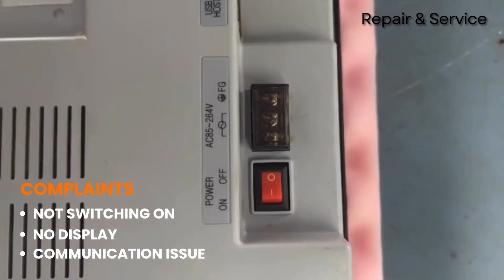"Honeywell Controller Interface Repair Service (Model no: HCIX15-TE-NC-C)"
Get the most affordable check-up and repair service
Book  your service with us and get it fixed

Possible REPAIR Issues found | Fix any Fault | Ethernet Controller

Fix Hineywell Controller
Not Switching On
Communication Issue
Relays Not Switching

"Fix any fault associated with your "Honeywell Controller Interface"